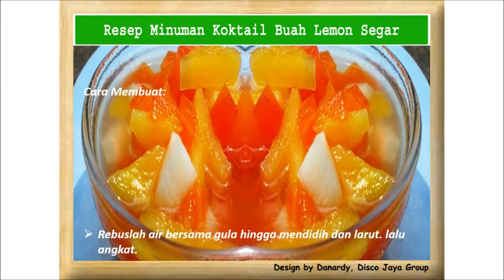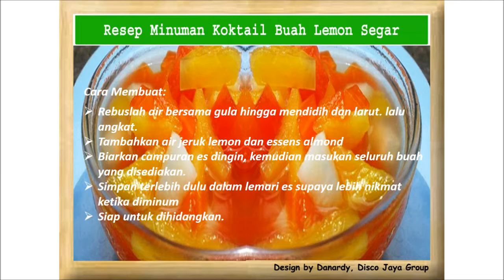Resep Minuman Koktail Buah Lemon Segar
Cara Membuat:
Rebuslah air bersama gula hingga mendidih dan larut. lalu angkat.
Tambahkan air jeruk lemon dan essens almond
Biarkan campuran es dingin, kemudian masukan seluruh buah yang disediakan.
Simpan terlebih dulu dalam lemari es supaya lebih nikmat ketika diminum
Siap untuk dihidangkan.